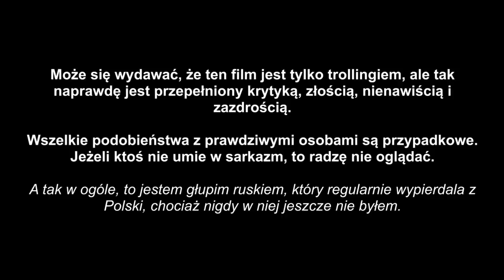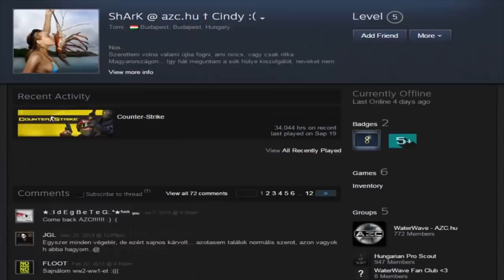OTWARTA GŁOWA PALUCHA *FILM DOKUMENTALNY*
W ostatnim czasie w polskim rapie, dzieje się bardzo dużo. Między innymi konflikt pomiędzy Dixonami a SB Mafiją, jeszcze na dniach PALUCH kolejny już raz kieruje mocne słowa w stronę YOUNG MULTI, wyzywając go od “kondomów”. Wcześniej szef Biura Ochrony rapu zaczepił go w kawałku Paluch "Kontrola Jakości" ft. Szpaku, wytykając mu to, że jest YouTuberem. Tym razem doczepił się głównie do przesłania do starszego pokolenia z wywiadu z CGM.pl.

Multi ostatnio wydał nową płytę pt.: Trapstar, na której w utworze “Noc rozliczeń” uderza jednego z reprezentantów BOR - Szpaka. Także nie zabrakło zaczepki w kawałku - Bedoes & Kubi Producent ft. Koldi, Young Multi, Beteo - Delfin, który znalazł się na nowej płycie Borysa z Kubim Producentem - Kwiat Polskiej Młodzieży. Generalnie, takie akcje, zawsze działają na plus, ponieważ tworzy się rozgłos, który daje coraz większe zasięgi artystom.

Paluch na dniach wydaje swój kolejny album - Czerwony Dywan, a kolejna zaczepka powoduje, że znów oczy wielu słuchaczy spojrzą w jego stronę. Ale czy to będzie pozytywne spojrzenie? To już zależy od samych odbiorców.